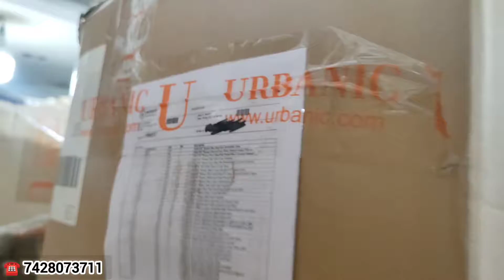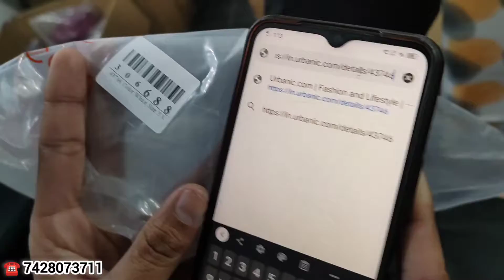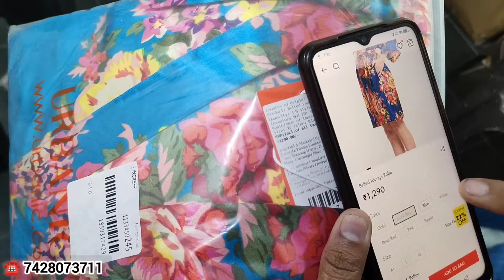दाग हो तो माल फ्री II URBANIC II @SBenterprises Biggest Wholesalers II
Hello, guys welcome to the Sb Enterprises, and in today's video, we are going to show you Womens & MENS Collection  at wholesale rates with different brands, colors, and sizes.